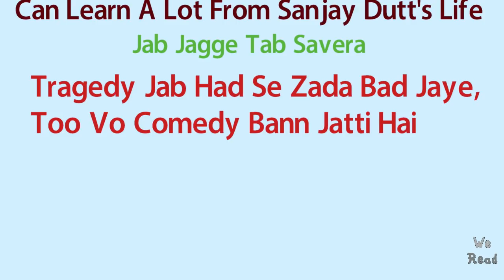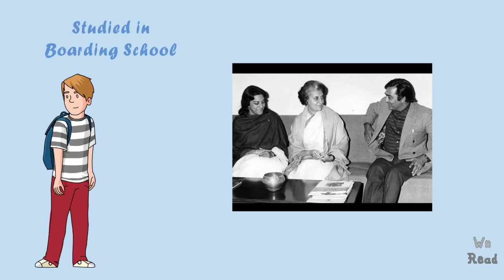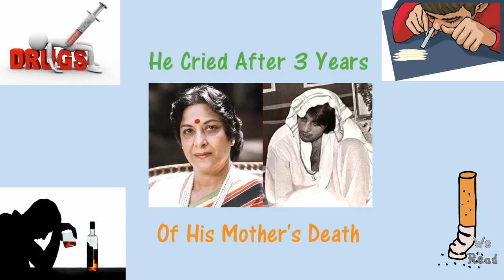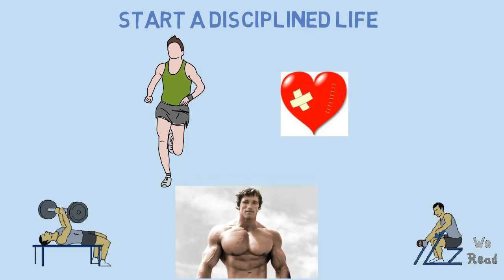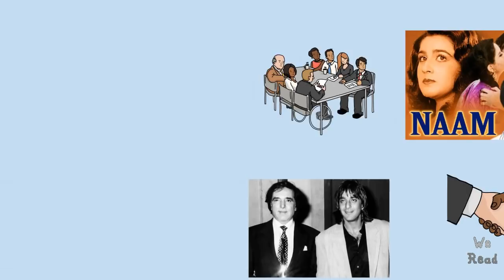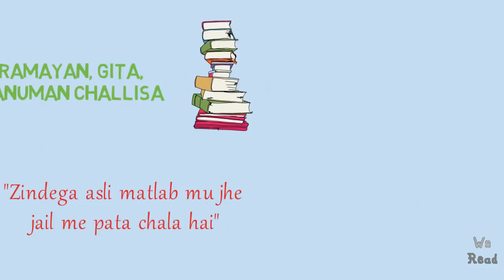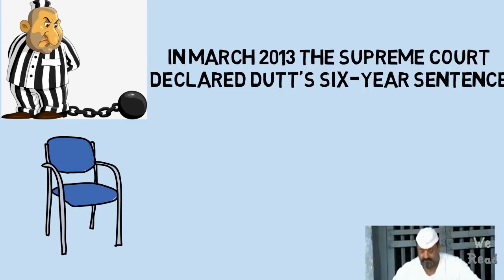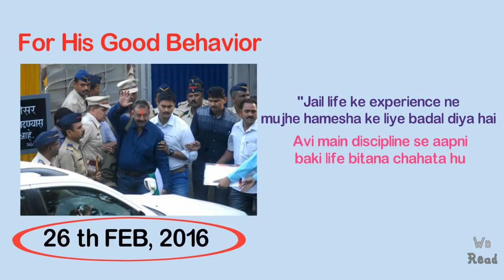Sanju Movie Sanjay Dutt Powerful Life Lessons | संजू फिल्म की कहनी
Sanjay Dutt, (Son of Sunil Dutt & Nargis Dutt) has lived a king sized life, The Bollywood movie “Sanju”, directed by Rajkumar Hirani, which is going to release soon, will have a Biopic of Sanjau Baba. The movie is going to cover many aspects of life of Sanjay Dutt, Including, but not limited to:-
1993 Bombay blasts
Sanjay Dutt’s Tada Case,
Sanjay Dutt’s AK-56 Rifles
Sanjay Dutt’s Arrest
Illegal drugs
Love affairs of Sanjay Dutt.
Sanjay Dutt’s life was full of Problems & Complications, he has faced many difficulties in his life and became a gem. This video is a motivational video based on the life of Sanjay Dutt. This Video was created with the help of my friend Sangeeta, The Link of her Channel named “Live Life” is given below:-